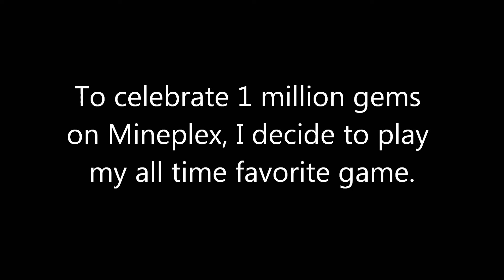Mineplex: ONE MILLION GEMS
If you can't tell, I was being sarcastic, Wither Assault is my least favorite game :P